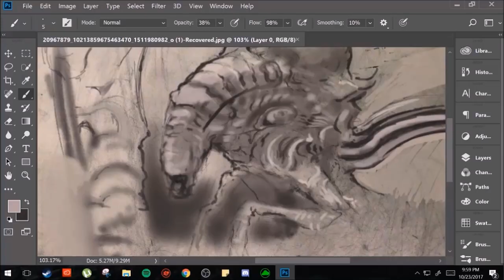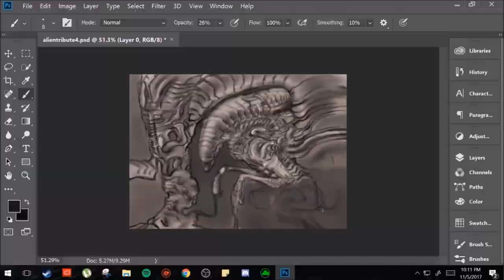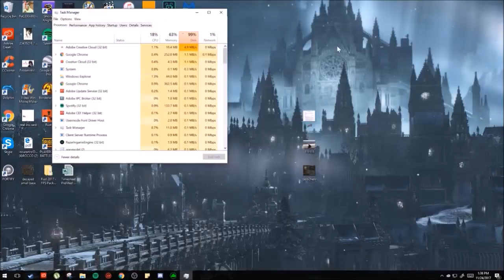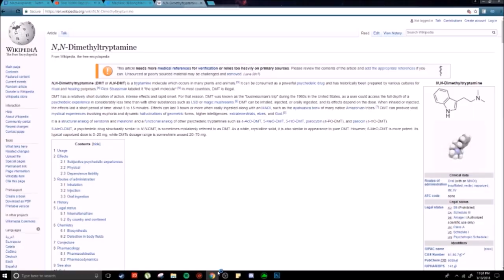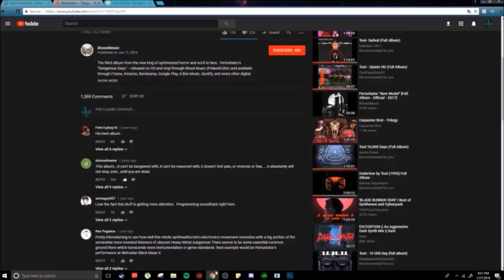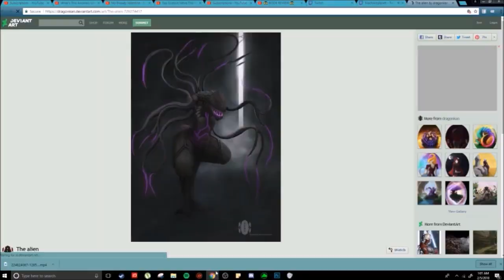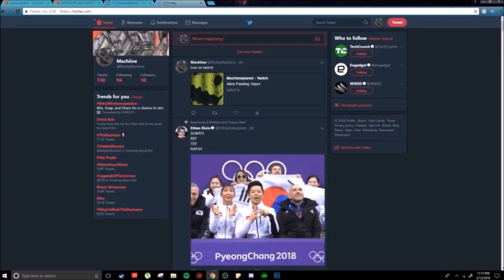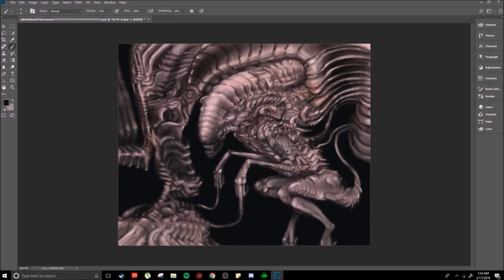ALIEN - Timelapse Painting | Part 1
MACHIINE  -  ALIEN | A Tribute to HR Giger | Photoshop Painting Timelapse
70+ Hours of footage cut down to 9 mins

Songs:
FaceHuggers - James Horner, London Symphony Orchestra
The Med Bay - Jed Kurzel